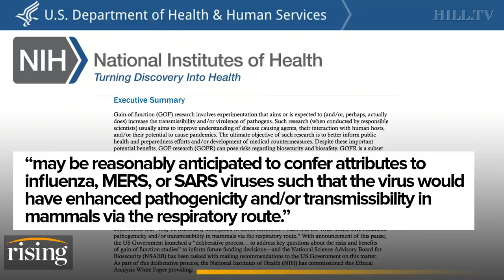Rachel Bovard: Fauci GASLIGHTS On Gain Of Function Research In SHOWDOWN With Rand Paul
Rachel Bovard reacts to yesterday's showdown between Dr. Anthony Fauci and Senator Rand Paul.